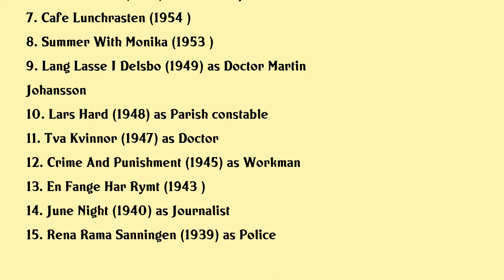Ivar Wahlgren Movies list Ivar Wahlgren| Filmography of Ivar Wahlgren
Ivar Wahlgren Full Movies List Filmography of Ivar Wahlgren

Latest movies of Ivar Wahlgren are:

1. Good Friends And Faithful Neighbors
2. Fridolf Sticker Opp
3. Miss April
4. Lille Fridolf Och Jag
5. Hemsoborna
6. Resa I Natten
7. Cafe Lunchrasten
8. Summer With Monika
9. Lang Lasse I Delsbo
10. Lars Hard
11. Tva Kvinnor
12. Crime And Punishment
13. En Fange Har Rymt
14. June Night
15. Rena Rama Sanningen

Complete list of movies acted by Ivar Wahlgren are in this video.

Please Comment down your favorite movie of Ivar Wahlgren